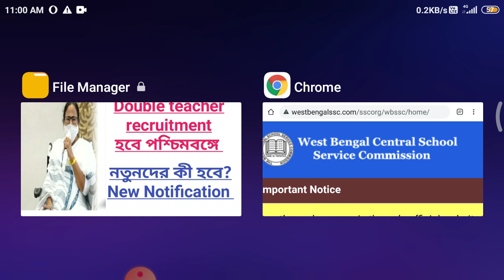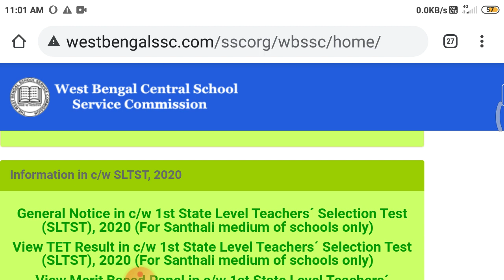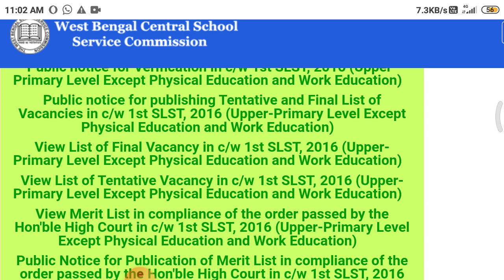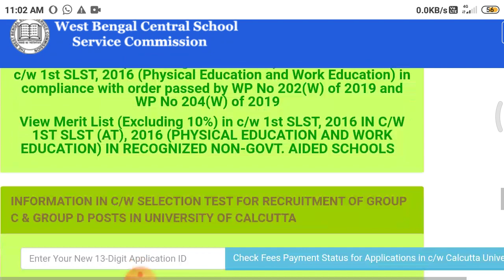Ssc news double teacher recruitment, ssc slst latest news,wbssc,school services Commission news,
Success-Quest
upper-primary-update
geograpgy_ bengali_history